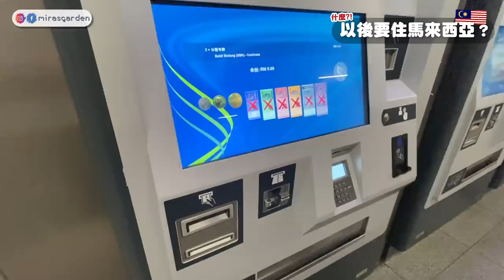陪媽媽在吉隆坡找房子！我們要搬到馬來西亞了？ | Mira 咪拉